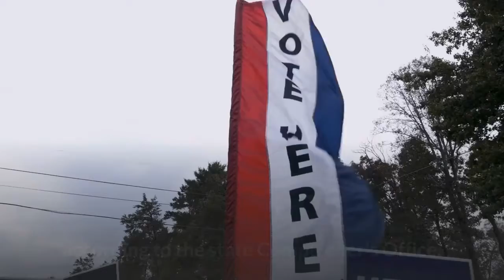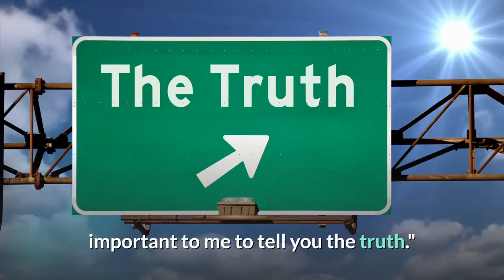Outgoing Gov Andrew Cuomo puts in for retirement Here's how much his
ALBANY, N. Y. – Gov. Andrew Cuomo is ready to retire — at least in order to start collecting his public pension. Cuomo, whose resignation will be effective Tuesday, put in for his retirement this week, and he is expected to get about a $50,000-a-year pension for his 15 years of state service — 11 as governor and four as attorney general. Cuomo, 63, will be able to get his pension, as well as health insurance benefits, as a Tier IV public retiree. He is resigning amid sexual harassment allegations from 11 women, but that does not impact his pension — unless he were to be found guilty of a felony amid criminal investigations into his conduct. His retirement will take effect Sept. 1, according to the state Comptroller's Office. The office for incoming Gov. Kathy Hochul, now the lieutenant governor, said Cuomo has notified it he will resign effective 11:59 p.m. Monday. He has yet to formally issue a resignation letter. Under state law, a retiree has to give at least 15 days notice before the retirement officially takes effect for pension purposes, according to the Office of the State Comptroller. Since Cuomo gave his notice Tuesday, his retirement will take effect after his planned resignationWhen he announced his resignation Aug. 10, he said he would leave in 14 days in order to allow him to finish up his outstanding work and to allow a smooth transition. On Tuesday, Cuomo said he commuted the prison sentences of five people and and fully pardoned five others. Cuomo has not indicated his future plans or where he will live. He will have to pack up and leave the publicly owned Executive Mansion in Albany, where he has lived full-time for about two years."I don’t know what I’m gonna do,” Cuomo told New York Magazine last week.“I’m not disappearing. I have a voice, I have a perspective and that’s not gonna change. And the details aren’t really that important to me to tell you the truth."You know? I’m a New Yorker, I’ve lived here, I’ve lived in Queens, I’ve lived in the city, I’ve lived upstate, I’ve lived everywhere, I came to Washington, so that’s … I don’t really care about that. I’ll figure that out. And I think I did the right thing.”Joseph Spector is the Government and Politics Editor for the USA TODAY Network's Atlantic Group, overseeing coverage in New York, New Jersey, Pennsylvania, Maryland and Delaware.